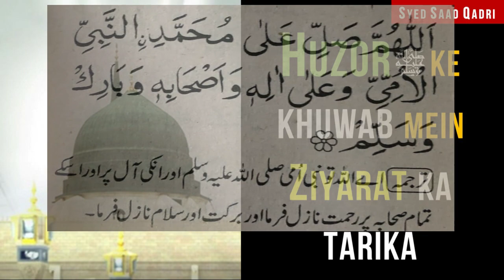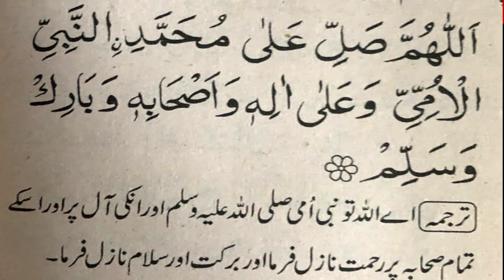Wazifa to see Prophet Muhammad in dream - Nabi ﷺ ko khuwab mein dekhne ka wazifa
Huzor SAWS  ke khuwab mein Ziyarat ka tarika
Dua to See Prophet Muhammad in dream
دعا محمد صلی اللہ علیہ وسلم خواب میں دیکھنے کے لئے
सपने में पैगंबर मुहम्मद को देखने के लिए दुआ